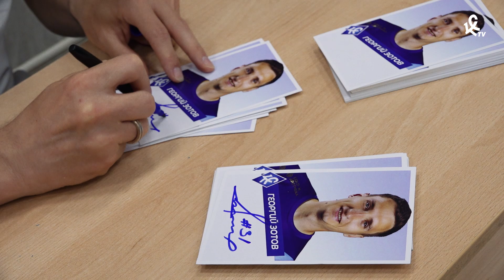Зотов – в школе, Фролов – в институте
Игроки «Крыльев» вновь посетили учебные заведения и встретились с юными болельщиками нашей команды.